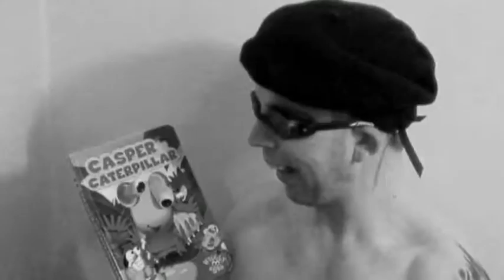Nez Du Coq (Cock Nose) French Film Trailer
we've always wondered how our comedy would go down in different countries
this one probably wont